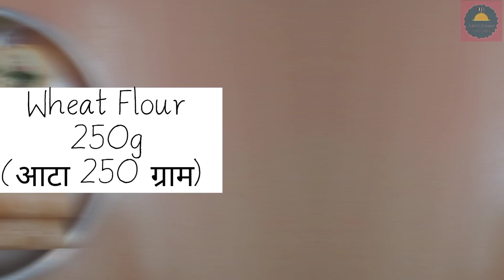झटपट बनाएं आटे से यह क्रिस्पी मसाला डोसा | ATTA DOSA RECIPE | Instant Atta Dosa recipe...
Hello Freinds,

Today we are sharing a Instant Breakfast recipe which is Instant Atta Dosa, it is a very tasty and delicious recipe that everyone should try. It will give you a quick start in the Morning,,

It is a very simple recipe Freinds.. So, please try this recipe and tell us about your experience in Comments.